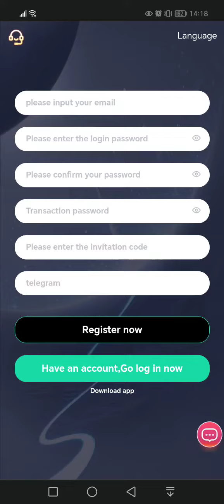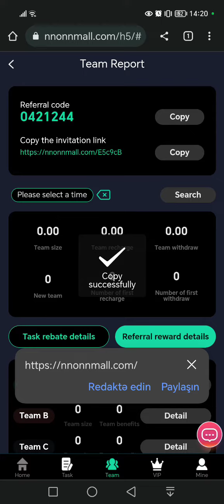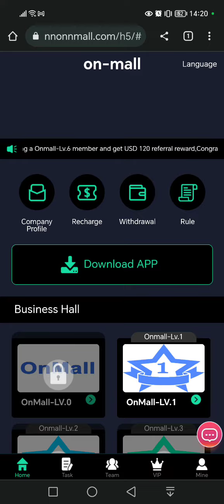Gündəlik 2.70$ qazanc.Qeydiyyat zamanı 60$ bonus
1.Onmall-Lv.1 kilidini açmaq üçün minimum depozit 9USDT-dən başlayır
 2.Minimum çıxarılması 1USDT
 3. Gündə bir dəfə çəkin
 4.Çıxarma haqqı 0 Gündəlik tapşırıq miqdarı və tapşırıq komissiyasının müqayisə cədvəli aşağıdakı kimidir:
 On-Mall-un 3-cü səviyyəli tabeliyində olanlar əlavə endirimlərdən yararlanırlar
 Misal üçün:
 Komanda A ödənişləri: 10% endirim, 200 USDT əldə etmək üçün 2000USDT doldurun
 B komandasının ödənişləri: 3% endirim, 30 USDT əldə etmək üçün 2000USDT doldurun
 C komandasının ödənişləri: 2% endirim, 20 USDT qazanmaq üçün 2000USDT doldurun
 B tərəfinin komandası yüksək bonuslar almaq üçün 24 saat ərzində üçüncü səviyyəli tabeliyində olanları doldurur
 24 saat ərzində 588 USDT doldurun, 18 USDT qazanın
 24 saat ərzində 1580 USDT doldurun, 38 USDT qazanın
 24 saat ərzində 6580 USDT doldurun, 188 USDT qazanın
 24 saat ərzində 15800 USDT doldurun, 588 USDT qazanın
 24 saat ərzində 35800 USDT doldurun, 2588 USDT qazanın
 24 saat ərzində 65800 USDT doldurun, 4988 USDT qazanın
 24 saat ərzində 100000USDT doldurun, 9988 USDT qazanın
pul qazanmaq,